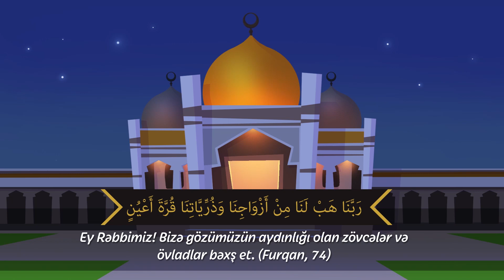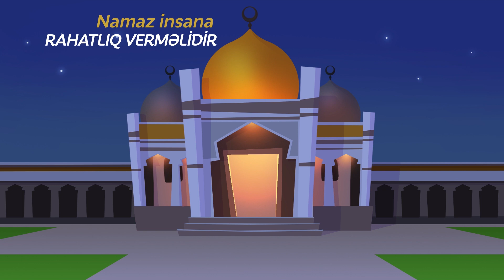GÖZÜMÜZÜN AYDINLIĞI OLAN AİLƏMİZ (Ailəyə Bağlanmaq)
1.  Videonu bəyəndinizsə LİKE düyməsinə tıklayın ki, video daha çox insana çatdırılsın.
2.  Ən yeni videolardan xəbərdar olmaq üçün kanalımıza ABUNƏ olun və "zınqırov" işarəsinə tıklayaraq bildirişləri aktiv edin..